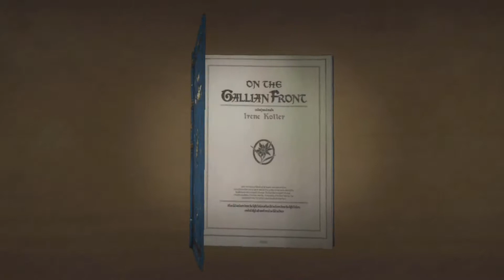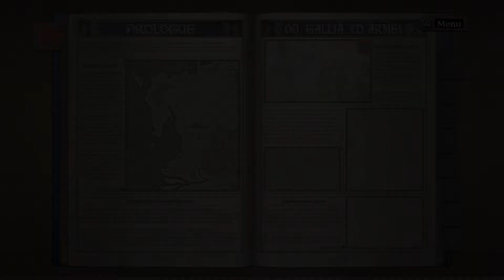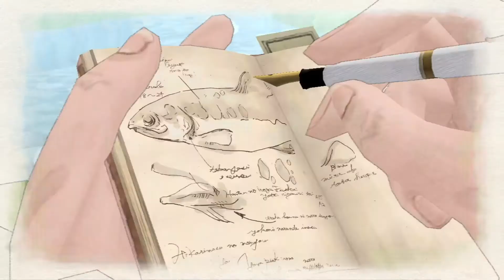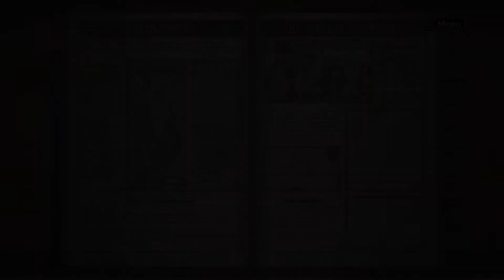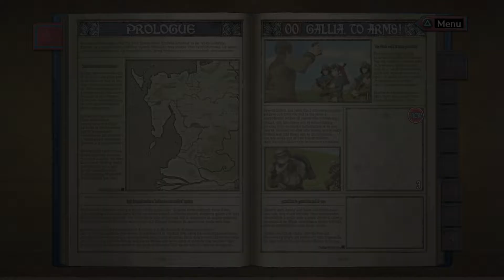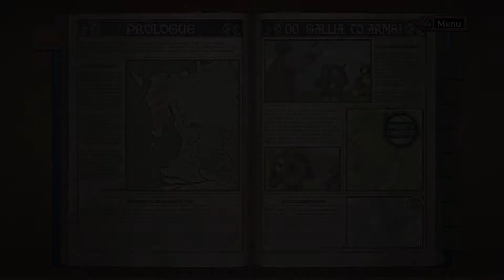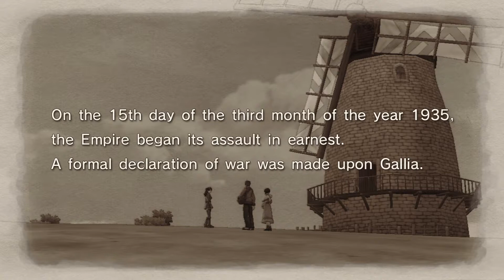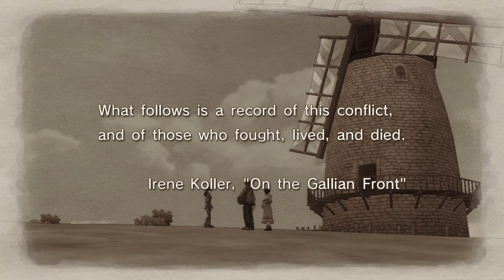Valkyria Chronicles Remastered - Prologue - HD Gameplay Walkthrough No Commentary (PS4)